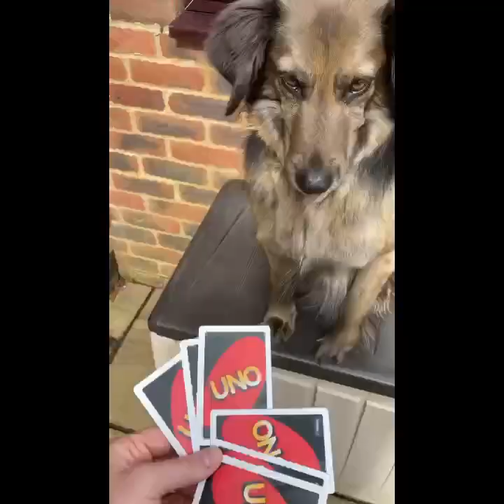Persephone Submission Life With Superdogs Award Level 2